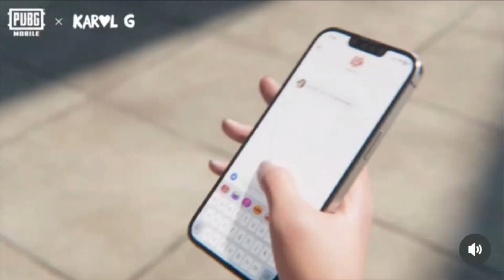Karol G 🤩 ft. PubgMobile y su nuevo avatar en un videojuego 🔥 Wow! Lo adoré 😻